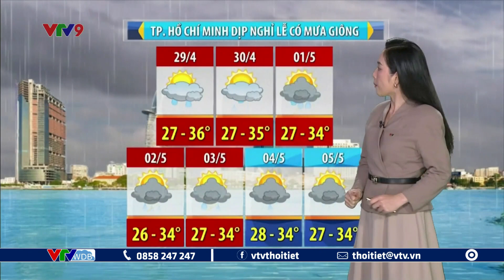Dự báo thời tiết Nam Bộ ngày mai 29/04/2023 | VTVWDB